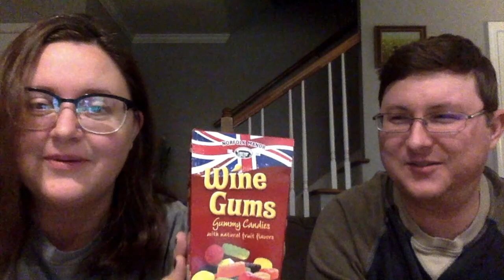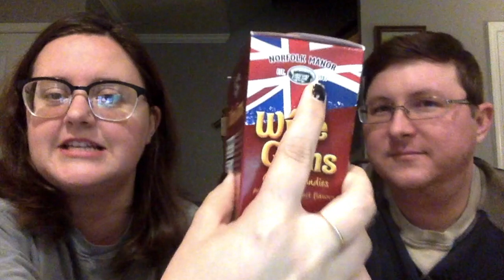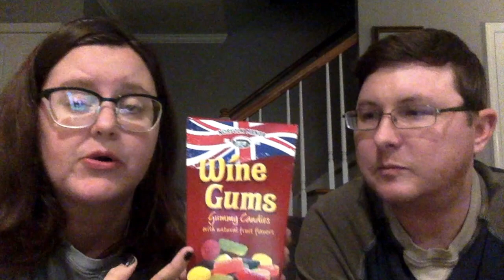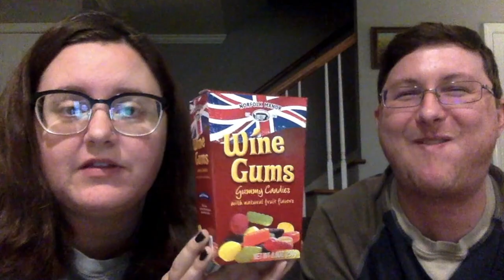Review: Wine Gums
We are experts in nothing, but have opinions on everything. Today's bad review is on Norfolk Manor's Wine Gums. There is 0% production value and editing because we are bad at it.